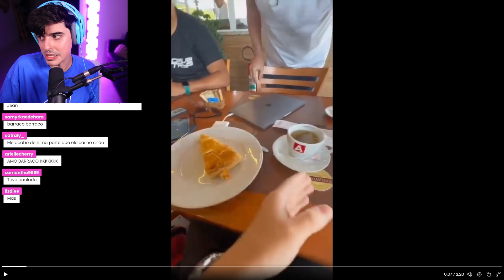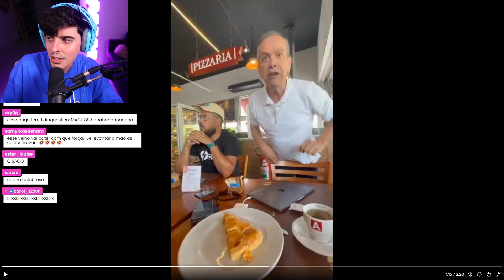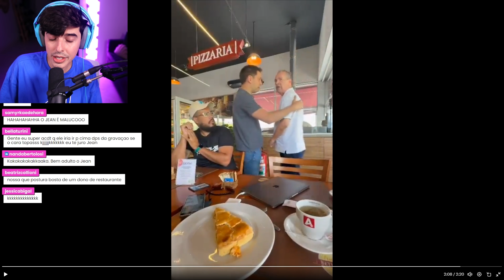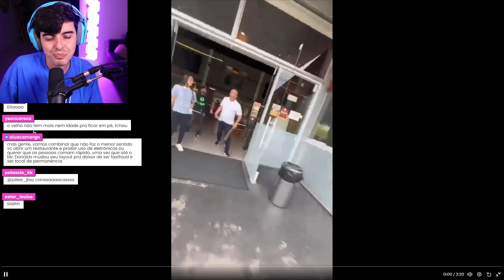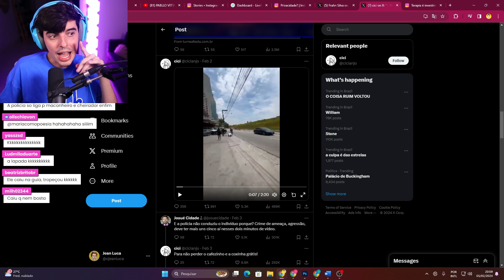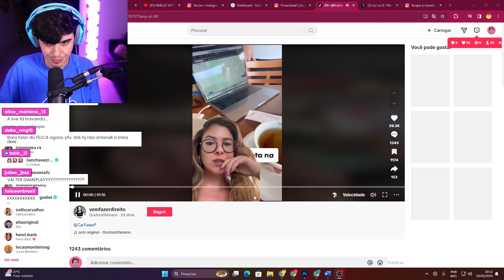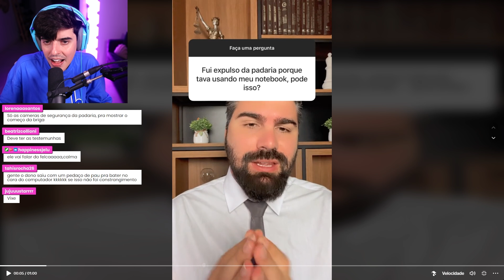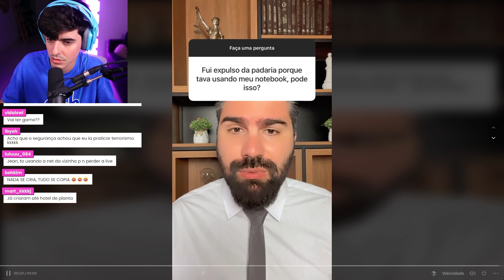A polêmica do pior restaurante: PROIBIDO FAZER REUNIÃO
O caso de hoje não é uma história real sobre tiktoker e youtuber mas sim sobre restaurante assim como o pior sushi de goiania. Já falei do Felca e seu exposed do relacionamento com sua namorada Helorini, da Virginia e sua base, tretas de moda e a polêmica das trends pra deixar em 2023, Malu Borges, Lele Burnier e Karen Bachini. Falei dos participantes do BBB24 (Big Brother Brasil) e reagi ao canal do Felca, Ismeiow e Goularte. Falei sobre Zé Felipe, Carlinhos Maia, Viihtube e outros. Historias que envolvem família em grande exposed de cancelamento que viram trend. Nesse canal trago tretas, polêmicas, caso real (e casos bizarros) e conto como foi tudo sobre a vida dos famosos assim como muitos canais de opinião como Blogueirinha e Mount.

Edição:
by @ZorksStudios